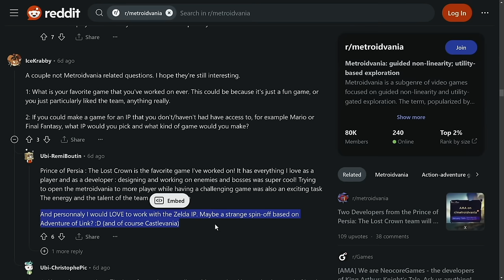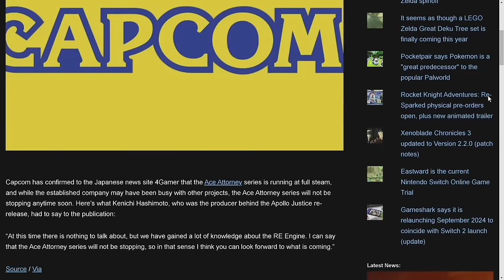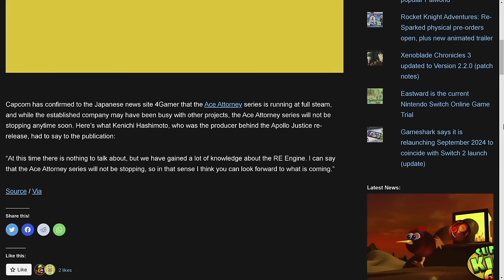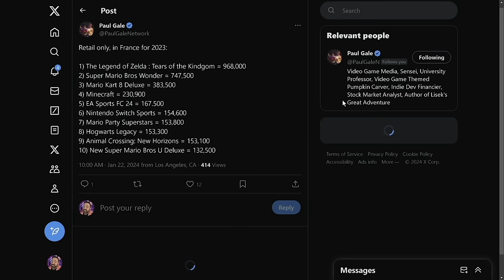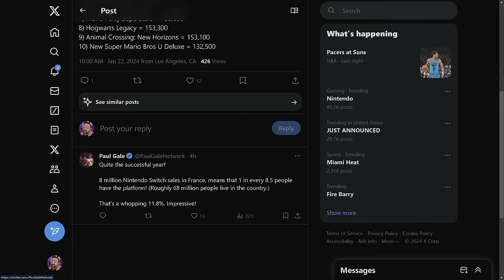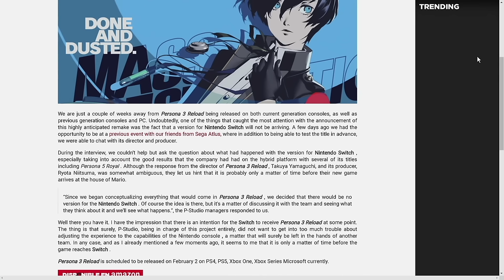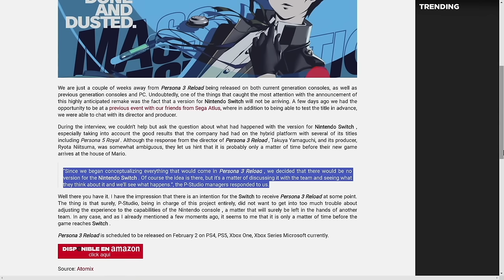An Ubisoft Zelda Game + More Nintendo Switch News! | Prime News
An Ubisoft Zelda Game? Nintendo fans, get ready for some exciting news! In today's episode, we dive into the possibility of Ubisoft creating a spin-off Zelda game. Imagine exploring the vast world of Hyrule with a unique Ubisoft twist!

00:00 - Intro
00:14 - Ubisoft Wants to Make a Zelda Game!
03:04 - New Ace Attorney Games Are Coming!
05:16 - Big 2023 Switch Sales Data!
08:38 - Persona 3 Reload May Come to Switch!